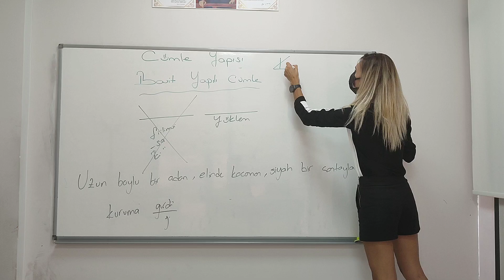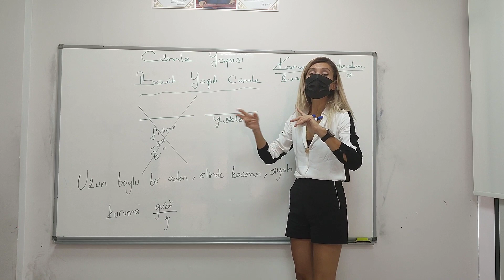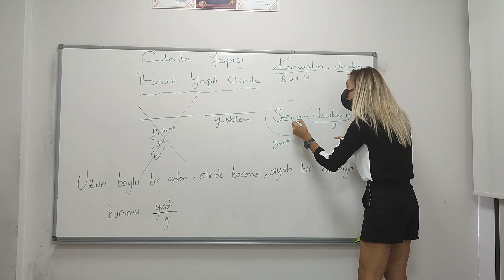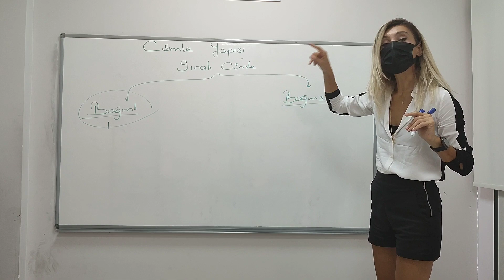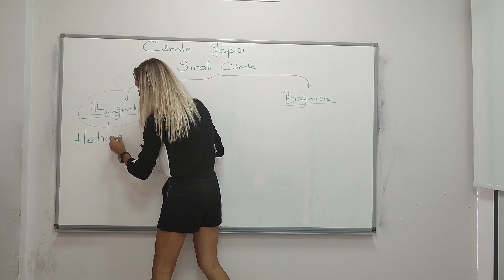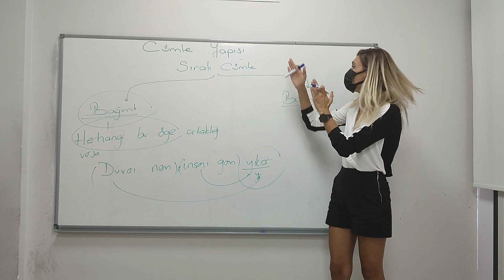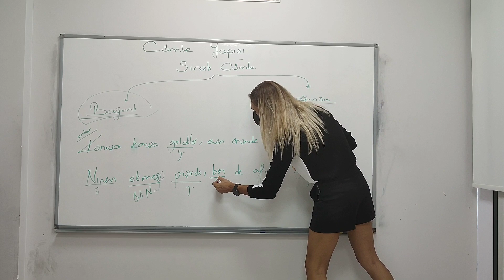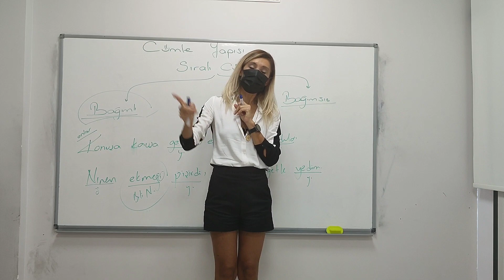✅YAPISINA GÖRE CÜMLELER-2👉GARANTİ VERİYORUM,İZLEYEN HERKES ÖĞRENECEK👍☺️